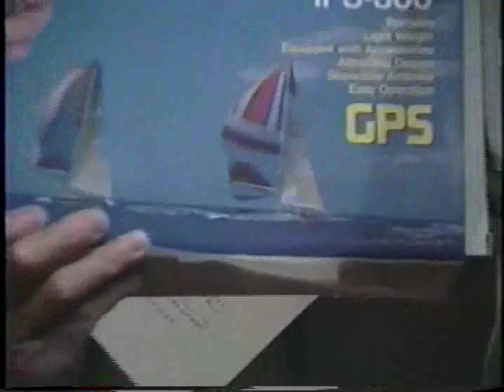HAYAMA TASAR WORLD 1992 invitation